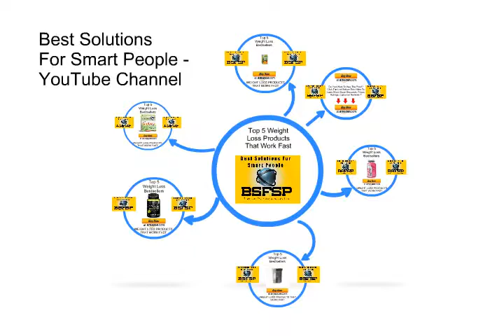Top 5 ViSalus Nutritional Meal Replacement Shake Mix Review Or Weight Loss Bestsellers 20171220 005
ViSalus Nutritional Meal Replacement Shake Mix Weight Loss Sweet Cream Flavor 22 Oz (1 Bag New Vi Packaging)
    by Visalus Sciences

⛄ ❄️⛄ ❄️ •★•★•★ To Learn More About Discounts, Prices, Ratings, Customer Reviews !!

    by Visalus Sciences

    by Visalus Sciences